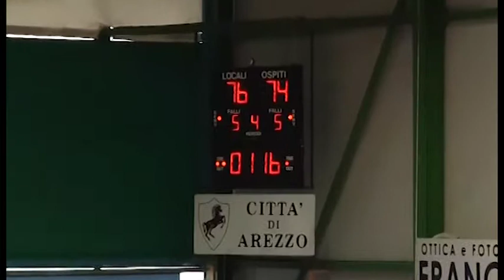Arezzo omaggia la promozione dell'Amen Sba: grande festa al PalaEstra